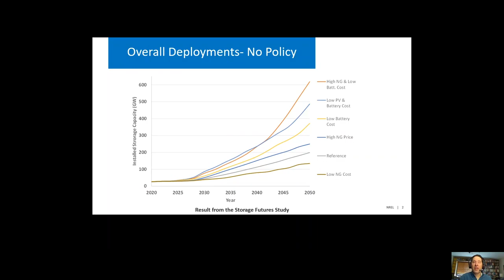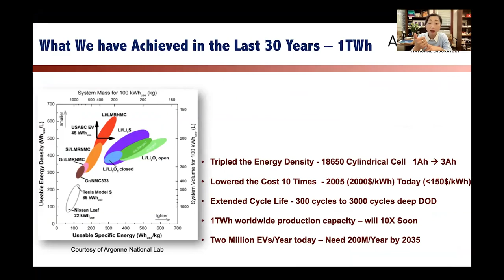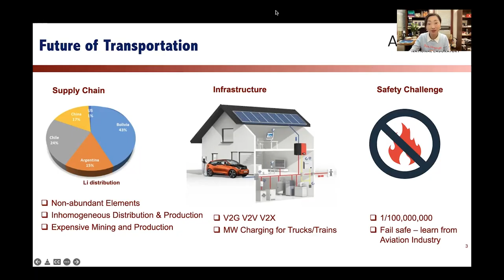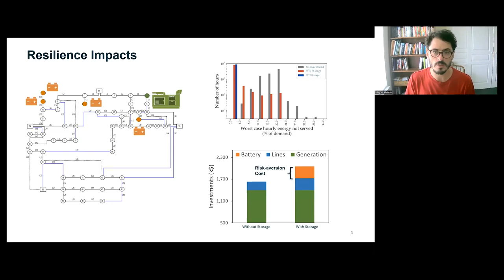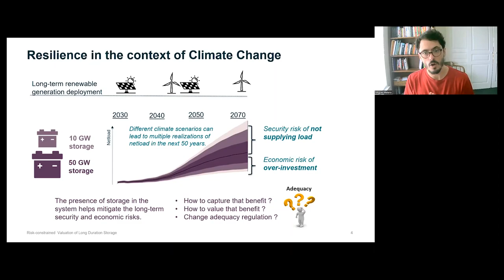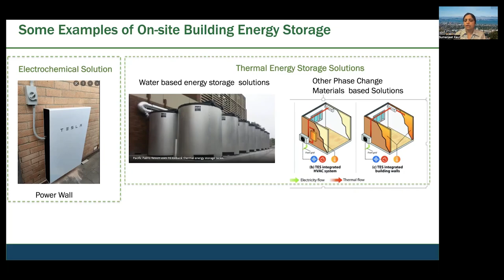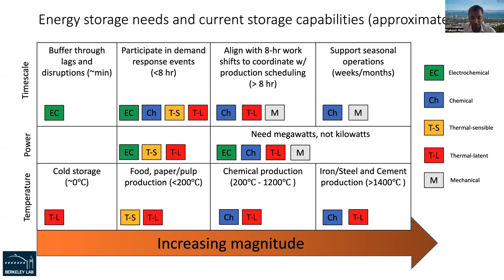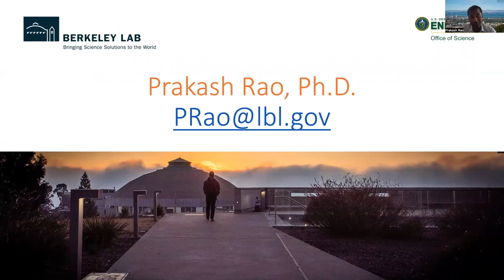National Energy Storage Summit - Getting from Here to There: 5 Storage End Uses (Lightning Talks)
A series of lightning talks on the 5 energy storage end uses (evolving grid, transportation, resilience, buildings, and energy-intense industry) will lay out the big picture challenges and opportunities for the major energy storage use cases, aligned with national imperatives. Participants are then invited to choose one topic to further explore in breakout panels.

Lightning Talk Speakers:
Evolving Grid - Paul Denholm, Senior Energy Analyst with the Grid Planning and Analysis Center at the National Renewable Energy Lab
Transportation - Shirley Meng, Chief Scientist of the Argonne Collaborative Center for Energy Storage Science (ACCESS) at Argonne National Lab and Professor of Molecular Engineering at University of Chicago
Resilience - Miguel Heleno, Energy & Environmental Policy Research Scientist for the Grid Integration Group at Lawrence Berkeley National Lab
Buildings - Sumanjeet Kaur, Leader, Thermal Energy Group in the Energy Storage & Distributed Resources Division, Lawrence Berkeley National Lab
Energy-Intense Industry - Prakash Rao, Research Scientist for the Buildings and Industrial Applications Department at Lawrence Berkeley National Lab

Event Description: From the National Energy Storage Summit, March 8-9, 2022 - This two-day virtual public summit connected 2,000+ national and regional thought leaders across industry, government, the research ecosystem, communities, policy-makers, and the financial sector to catalyze solutions and partnerships around specific challenges to America’s energy storage future.

Day 2: Driving Accelerated Energy Storage Discovery-to-Deployment for Decarbonization
The clock is ticking on the global clean energy transition. Day 2 - in partnership with New Energy Nexus, SLAC National Accelerator Laboratory, and Lawrence Livermore National Laboratory - focused on bridging the diverse stakeholders across science to systems to accelerate equitable national energy storage (beyond batteries) deployment in all relevant sectors: the evolving grid, energy-intense industry, resilience, transportation, and buildings. Energy justice & equity was a cross-cutting theme.